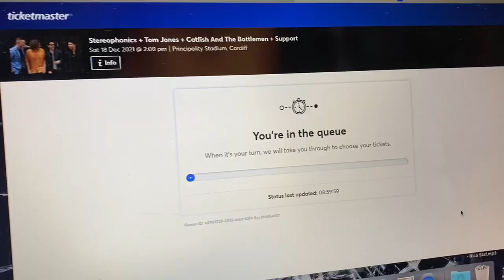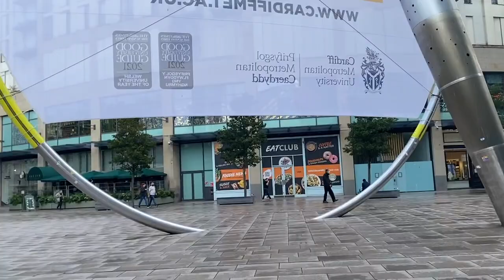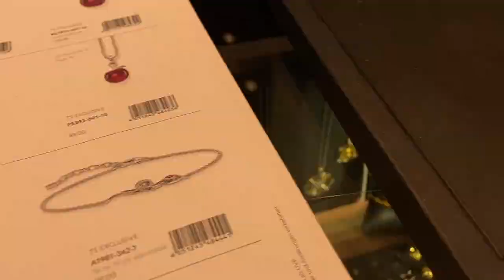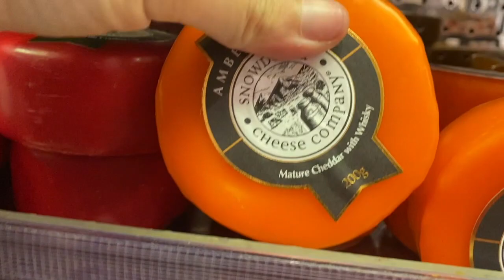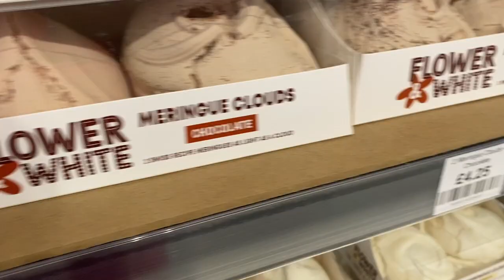FRIDAY 10TH SEPT | eBay & Etsy Reseller Vlog | Come Shopping With Me In Cardiff | Quick Try-On